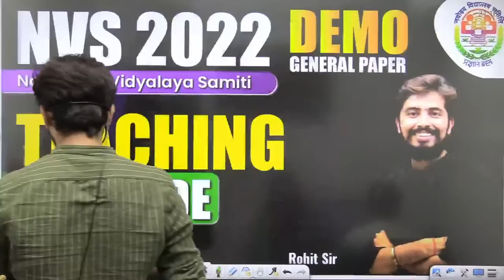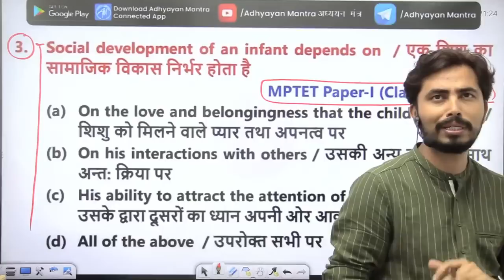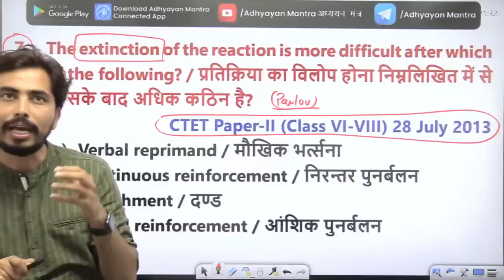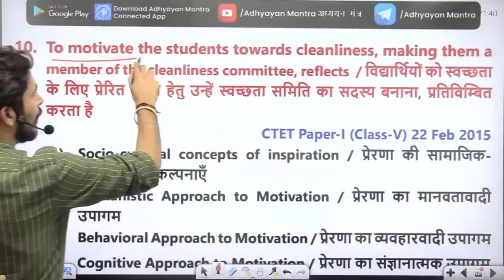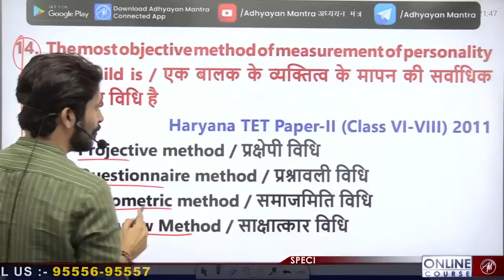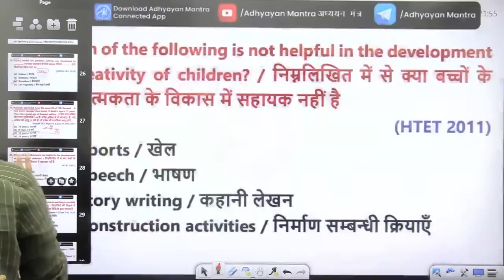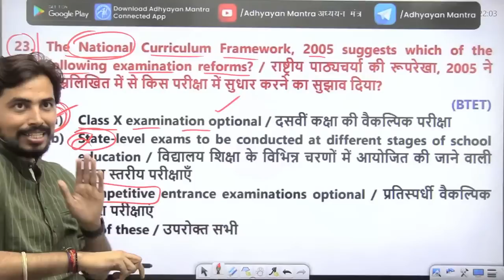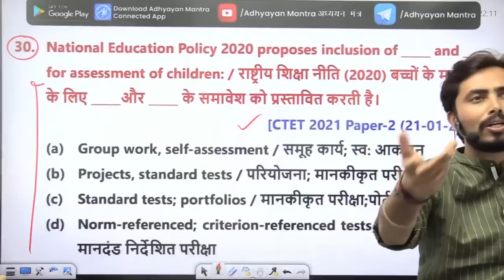CDP and PEDAGOGY 2022 for All Tet Exam | DAY- 9 | ROHIT VAIDWAN SIR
🟢 पूर्ण PEDAGOGY For all TET & Teaching Exams